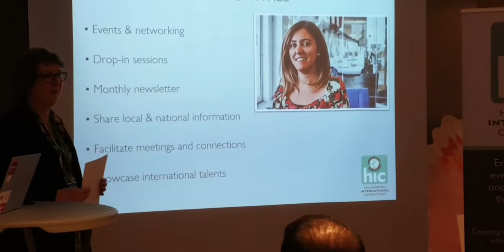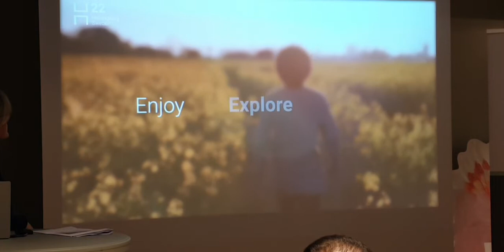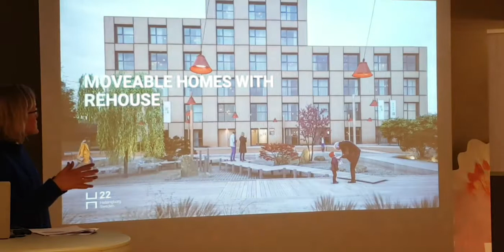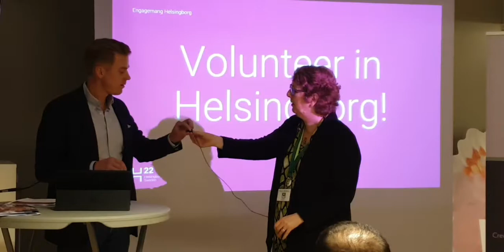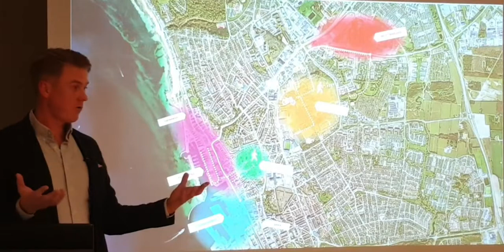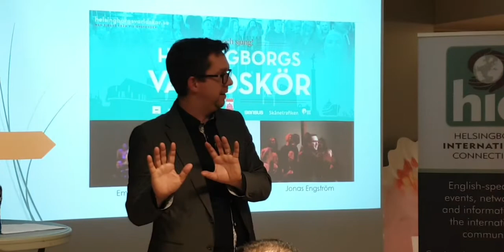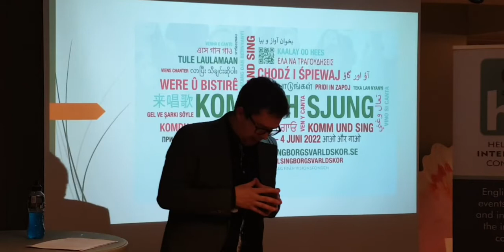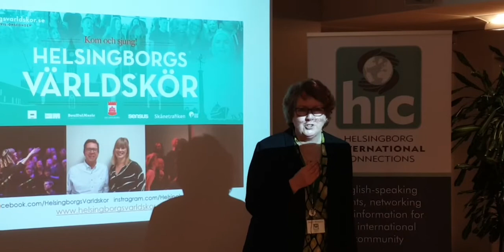Everything you need to know about the H22 City Expo!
Join us for an inspirational evening when you’ll hear all the latest news about the H22 City Expo! Following in the tradition of Helsingborg’s big expos of 1955 and 1999, H22 will be a celebration and investigation of the future city.

Our guest speakers will give us a flavour of the many activities and events taking place, explain how you can be involved as a volunteer, and also give you the opportunity to be a member of an exciting project taking place!

Expo dates: 30th May 2022 – 3rd July 2022

Speakers:

Sally Russell, HIC

Caroline Nilsson, H22 Partner Project Manager

Mikael Ottebrant, Volunteer and Association Co-ordinator at Helsingborgs stad

Jonas Engström, Choirmaster at Helsingborgs Världskör